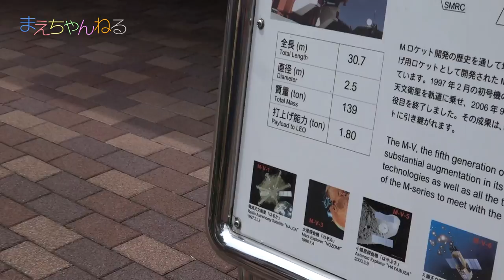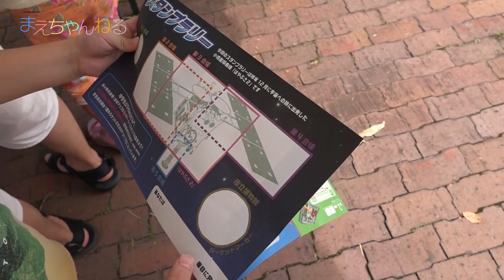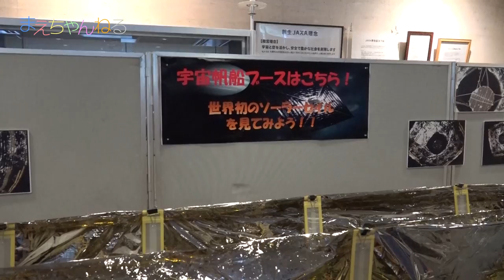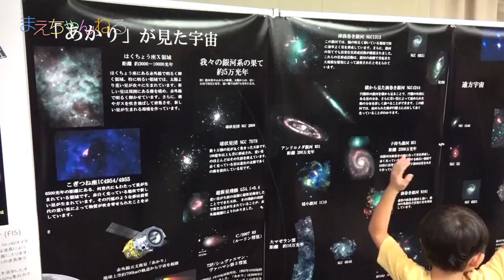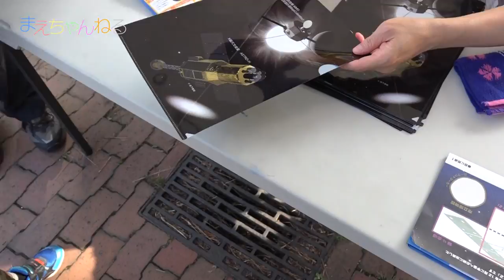JAXA 相模原キャンパス 特別公開2015へ行ってきました！ はやぶさ / はやぶさ2 など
JAXA 相模原キャンパスの特別公開2015へ行ってきました！
今年は、2015年7月24日（金）・25日（土）に開催され土曜日に行ってきました^^
普段は見ることの出来ない施設や機材などを見ることが出来て、更に職員や研究員の方々と直接話すことが出来ます。
特別公開は初めて行ったのですが、宇宙好きの私にとってはとても興奮しましたw

我が子も事前に映画「はやぶさ」を見ていたので、相模原キャンパスにも親しみがありましたし
はやぶさ関連となると目を輝かせておりました^^

筑波宇宙センターでは特別公開が年2回行われているとのことなので、次回は筑波に行きたいと思います！

▽使用音楽（YouTube オーディオ ライブラリ）

▽撮影機材　SONY α NEX-5R（Amazon）